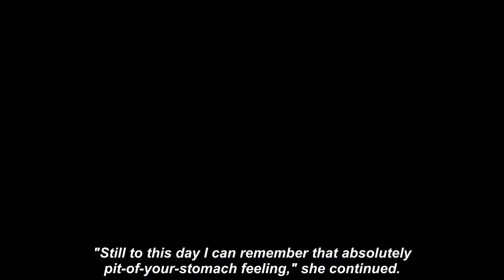Christine McGuinness' pals begged her to leave Paddy after 'sickening' photos emerged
CHRISTINE MCGUINNESS has admitted her friends begged her to leave husband